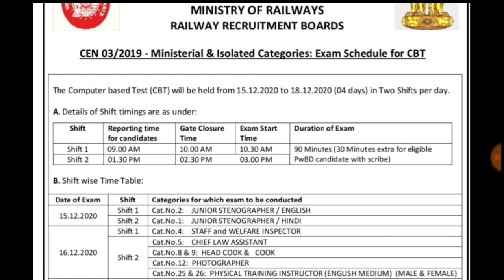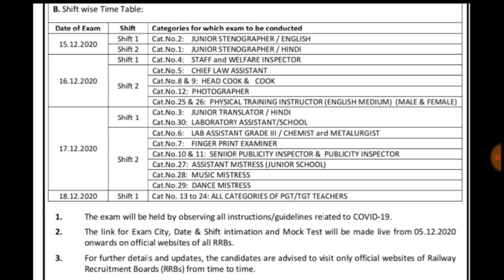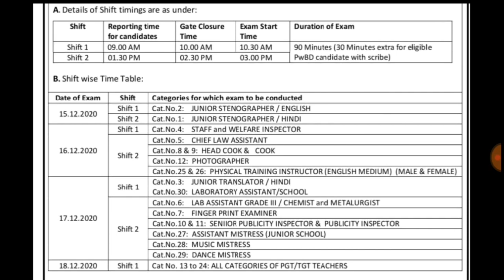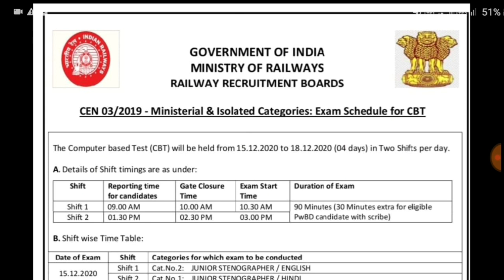Railway Exams Official Schedule Released || RRB Ministerial And Isolated Category Exams Schedule